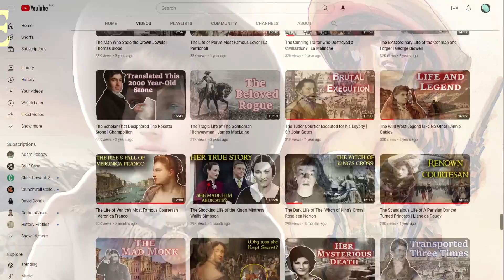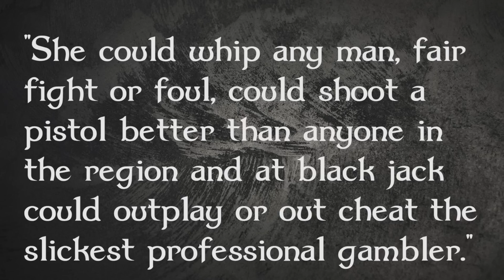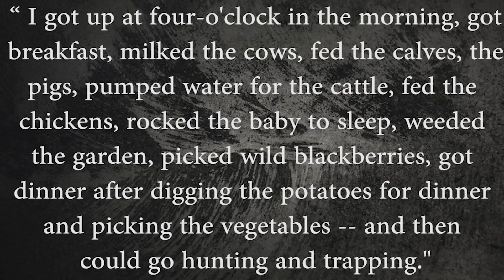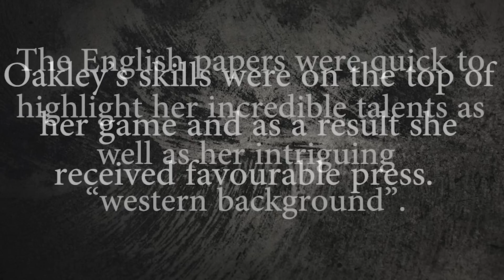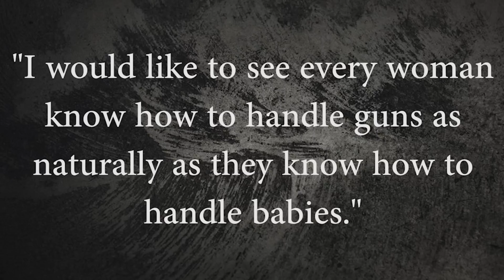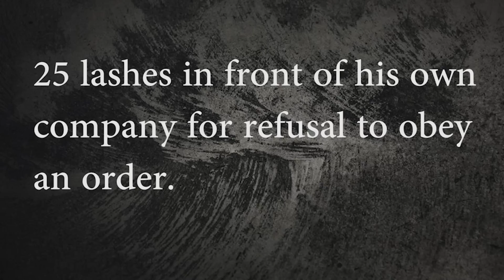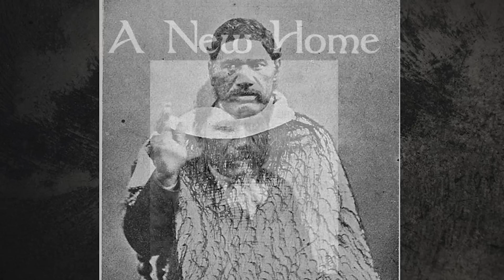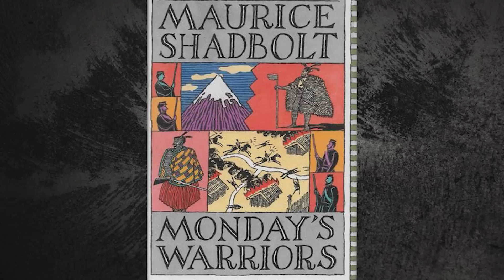Three 19th Century Historical Figures You've Probably Never Heard of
Welcome to Forgotten Lives! In today's episode we are looking into the lives of Sarah Bowman, Annie Oakley and Kimball Bent. This is a compilation of three of my favourite and most liked videos percentage wise from 2020 and 2021! Enjoy!